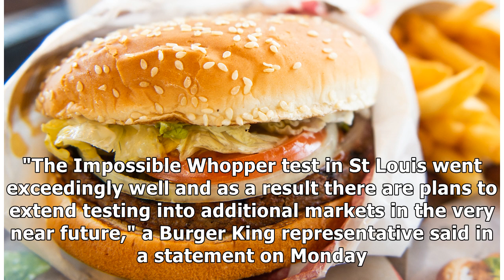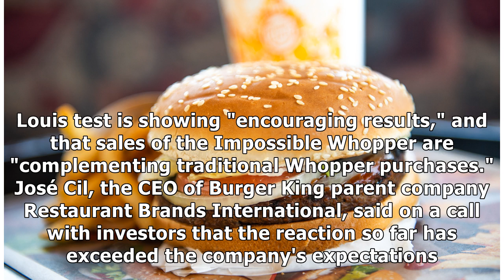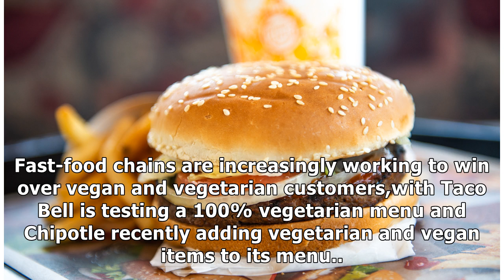Burger King is rolling out the vegan Impossible Whopper across America